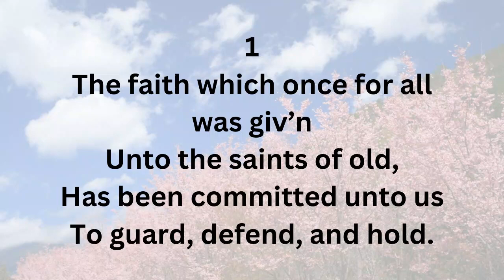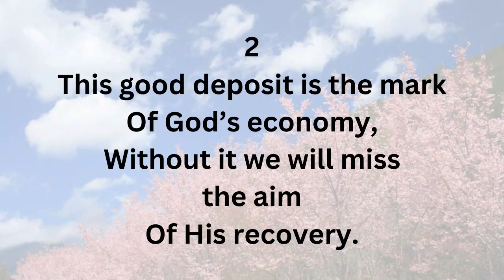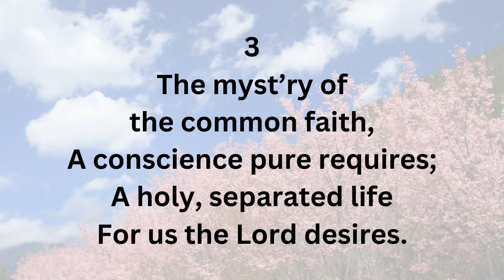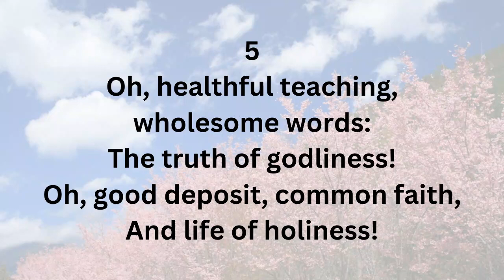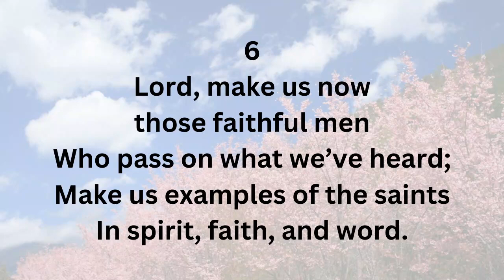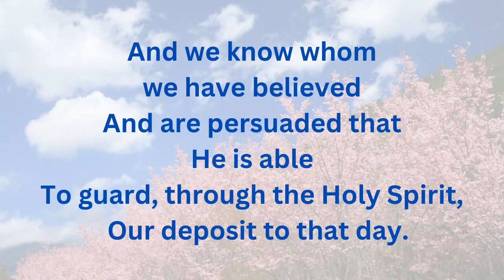EH1285 THE FAITH WHICH ONCE FOR ALL WAS GIV'N (PIANO)